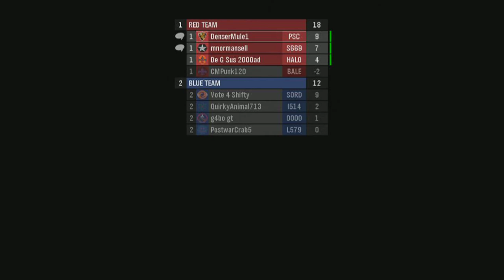Halo Reach Ranking Up To Forerunner Game (100th Video Special!)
I Was Trying To Get The Forerunner With mnormansell.
Eventually The Whole Enemy Team Rage Quited!
Forerunner!
100th Video!